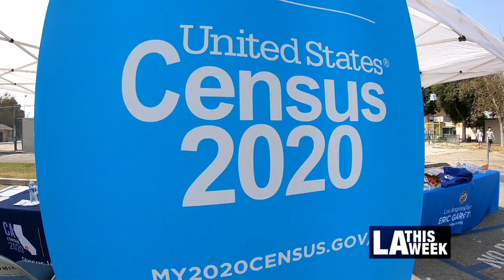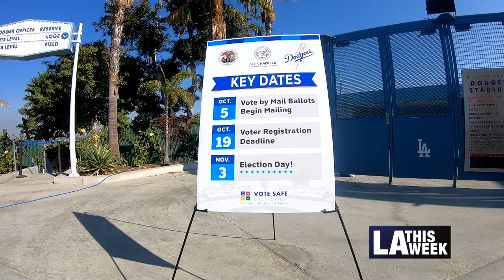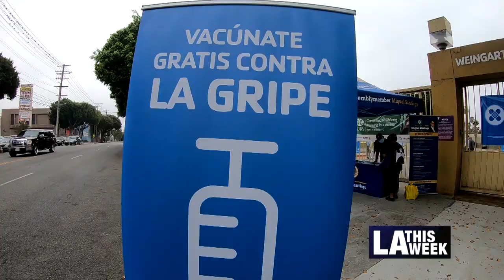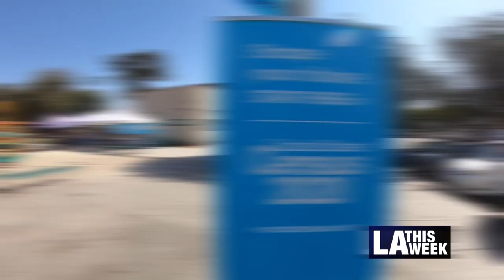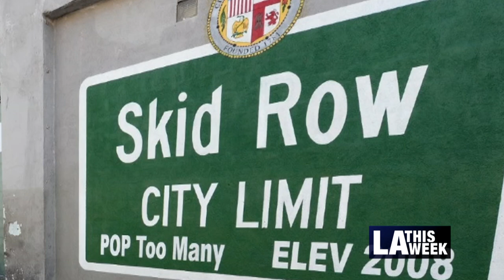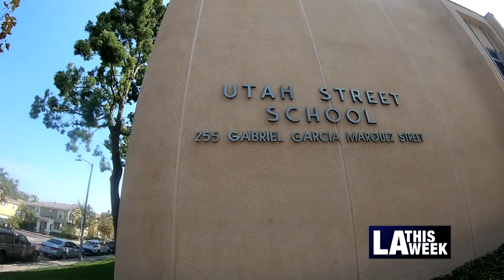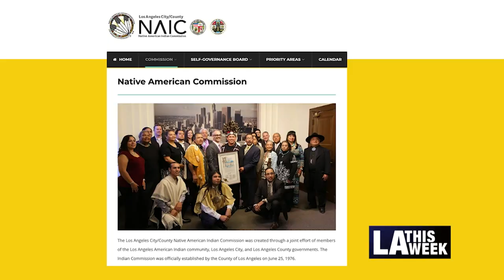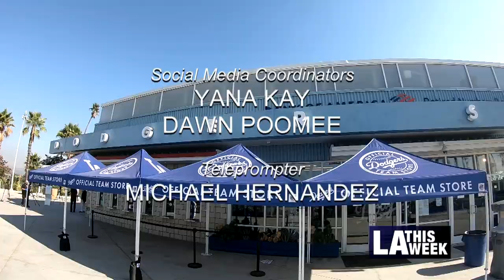LA This Week Episode #1117